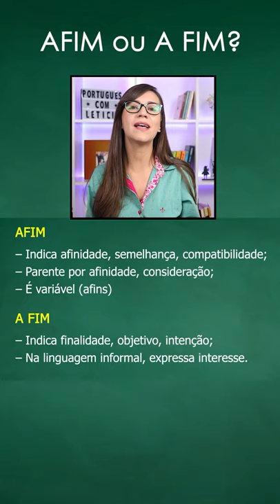AFIM ou A FIM?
Aula de Português da professora Letícia Góes, do canal Português com Letícia.